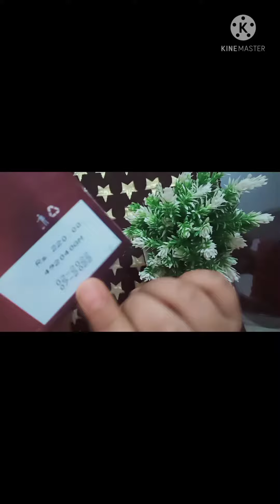Mother dairy gulab zamun nevertiredbefore|| mahima lifestyle pass 👍🏻 ya fail ❌